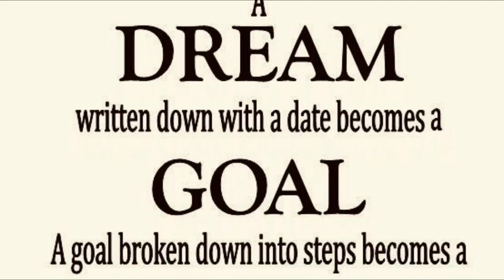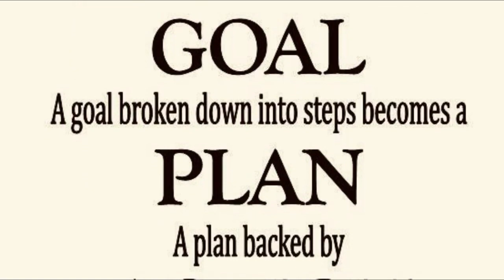LBSNAA: IAS Training | Nature at its Best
LBSNAA: IAS Professional Course, Phase-I (22 weeks approximately)

Soon after the completion of Foundation Course,  the IAS Officer Trainees graduate to   Phase-I training. This Course imparts rigorous training to the Officer Trainees of the Indian Administrative Service in a wide range of subjects to enable them to handle varied assignments that they would hold in the first ten years of their service. Emphasis is on understanding of public systems and their management.  Starting in December, it runs up to May of the next year and comprises of Academic instruction (12 weeks); Winter Study Tour (7 weeks) and 1 week of Block Leave.

 At the end of the IAS Professional Course Phase I, an Officer Trainee is able to:

1. Acquire a pan-India perspective of emerging socio-economic and politico-legal trends, an understanding of the emerging role of the IAS and its shared administrative responsibilities with other services.

2. Acquire knowledge and skills needed to discharge administrative responsibilities in the first decade of their career in the following areas:

i. Law and legal instruments

ii. Administrative rules, procedures and programme guidelines

iii. Modern management tools, and

iv. Economic analysis

3. Demonstrate proficiency in the regional language of the allotted State to better appreciate its administrative and cultural ethos.

4. Acquire an understanding on the cultural and socio-economic background of the State they are allotted.

5. Demonstrate effective written/ oral communication skills both in interpersonal and organizational context.

6. Exhibit right values and attitudes.

7. Maintain physical fitness.

8. Adhere to the spirit of ‘Sheelam Param Bhushanam’.

Winter Study Tour

The IAS officers have traditionally been taken for a Winter Study Tour (WST) called Bharat Darshan in Phase I. The 6-7 week Winter Study Tour (WST) precedes the academic module comprising of attachments with the armed forces, the public sector, the private sector, municipal bodies, voluntary agencies, tribal areas, e-governance and Non-Government Organizations. This gives Officer  Trainees an opportunity to experience the diversity of our country and to see and understand closely the functioning of numerous organizations.  The Officer Trainees are divided into groups of about 18-20 each with each Officer Trainee traversing nearly 20,000 kilometres across the length and breadth of the country.

As regards curricular activities, Phase I entails a total of around 400 teaching hours across 5 subjects of Law, Basic Economic Principles and Indian Economy, Political Concepts & the Constitution of India, Management & Behavioral Sciences and Public Administration. Instructions are also imparted in ICT and the language of the cadre allotted to the Officer Trainee. The Course is thematically divided into weekly modules that form the focus of most teaching in that particular week.

Committed to development of all-round personalities, the Academy provides space for several co-curricular activities in Phase I including weekend treks; events such as Lit Fest, Theatre Workshop & film festival; activities organised by various Clubs & Societies etc. The high points, however, are the Inter Services Meet and Zonal days.

Zonal Day

The Officer Trainees organize four Zonal days during the Phase I programme in which they showcase and display the culture and cuisine of their allocated cadres. The details of constitution of groups for each zone are as follows:

East Zone:
Assam- Meghalaya, Bihar, Jharkhand, Manipur- Tripura, Nagaland, Orissa, Sikkim,Bhutan and West Bengal cadres.

South Zone:
Andhra Pradesh, Karnataka, Kerala, Tamil Nadu and Telangana cadres

West Zone:
Chhattisgarh, Gujarat, Madhya Pradesh, Maharashtra and Rajasthan cadres

North Zone:
Haryana, Himachal Pradesh, J & K, Punjab, U.P and Uttarakhand cadres and AGMUT

Inter-Services Meet
SANGAM, the Inter-Services Meet, is an entertaining, exhilarating and a stimulating 3-4 day endeavour by the Trainees of varied Civil Services of India   to foster inter-service camaraderie and esprit de corps.
 On completion of the Phase-I course, the Officer Trainees proceed on  a one year district training to their allotted cadres.